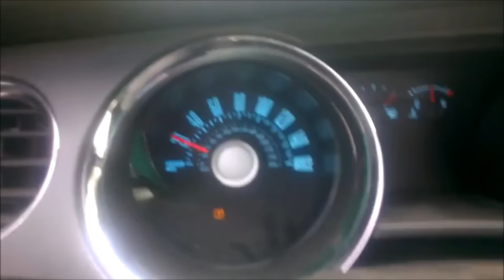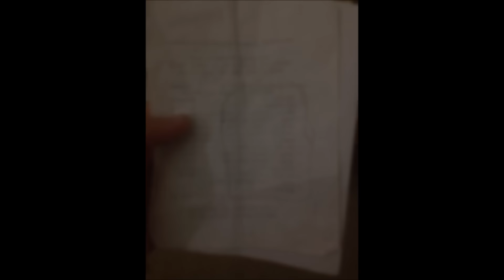FASTEST ALL MOTOR 3.7 V6 MUSTANGS // EXTENDED VERSION // QUICKEST 1/4 MILE TIMES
Compilation showing some of the first guys that ever hit below 13's in the 1/4 mile with only bolt ons and drag tires,  as well as a few others that ran well also. Couldn't add all timeslips because not everyone had one, but all of these cars and people have been verified by another person(witness) or have shown timeslips. Most points of reference and proof are from the Cyclone Mustang Groups on Facebook.

Mods are too long to list for every car, ask in the comments and I'll try and fill you in.

Times shown in captions during the slot of each car are the fastest times for those cars, not the time it ran in the video.

Only clip of a car spraying in the video is the white one, but the N/A time was done on motor. None of these cars used nitrous for the times shown. Good DA, driving, and the right mods is what makes these cars move.

There are alot of other 3.7  Mustangs that run just as well out there. This video does not represent all of the fastest N/A 3.7 mustangs, only some. Those of which being people I know and have verified their times. These are just a handful of the many 3.7 Mustangs running these kinds of times out there, and my respect goes out to all the others that have.